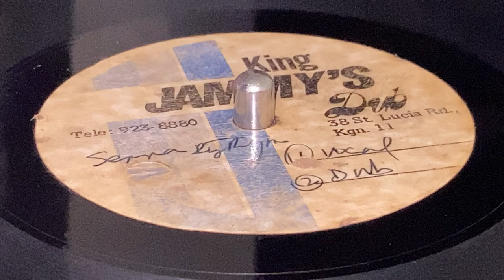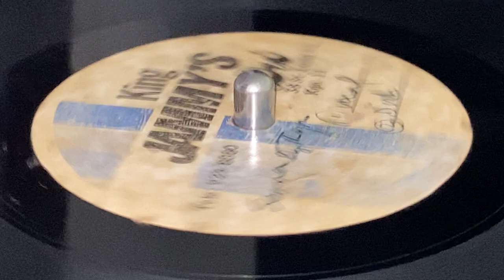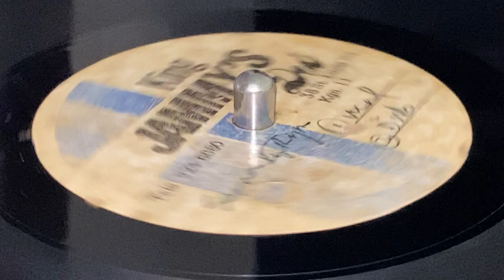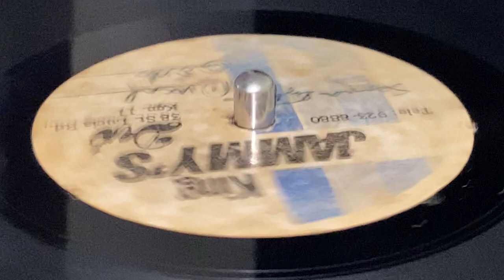LEROY GIBBONS ~ Why Are You Going Away (Dubplate)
Prod [Uncredited] : Lloyd "Prince Jammy" James ~ KING JAMMY'S DUB ~ Acetate, 10'' (Track B1) ~ 45rpm ~ 80's ~ Jamaica ~ Upon The Roof Riddim ~ Rare Dubplate ~ Sara Riddim ~ Released on Super Power & Blacker Dread (1997, US) ~